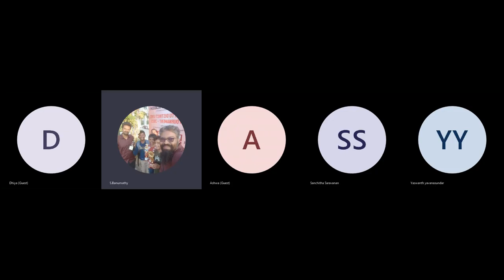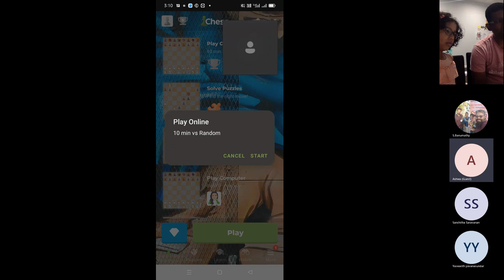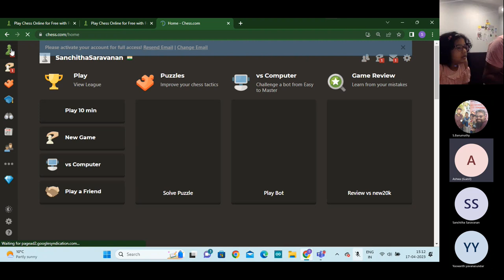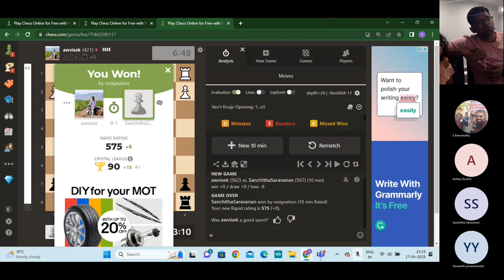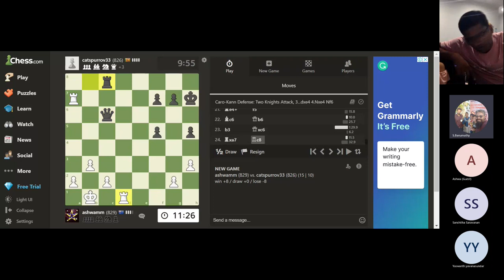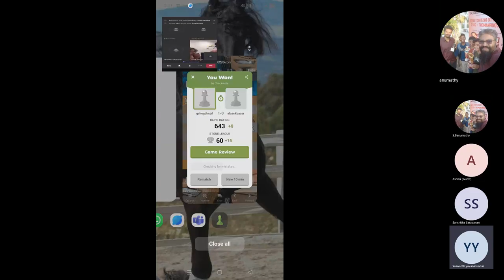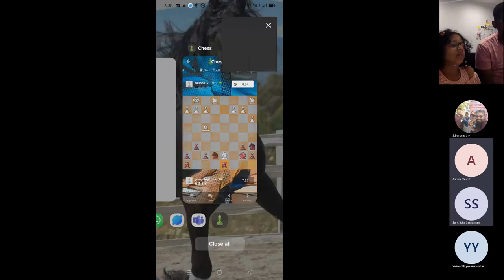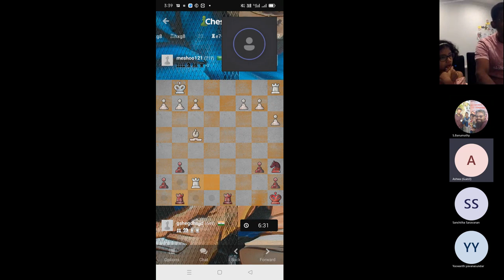அசுவா,தியா,சஞ்சு,யசுவந்த், vs சர்வதேச விளையாட்டு வீரர்கள்